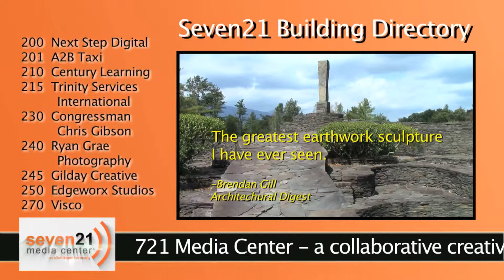Opus 40 video used in Sign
We used the Opus 40 video in a sign we made for an office building directory in Kingston, NY, the Ulster County seat.